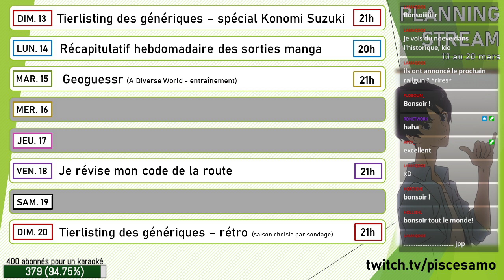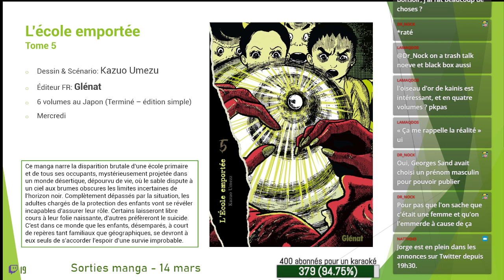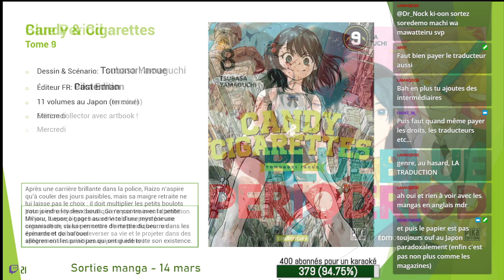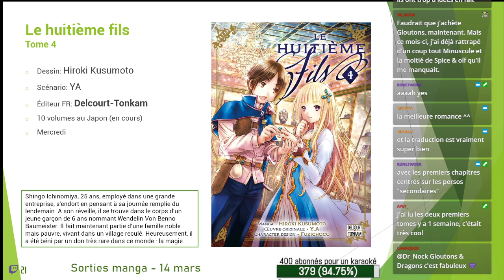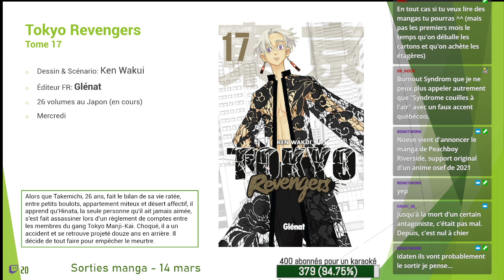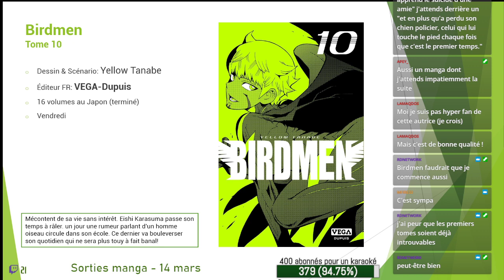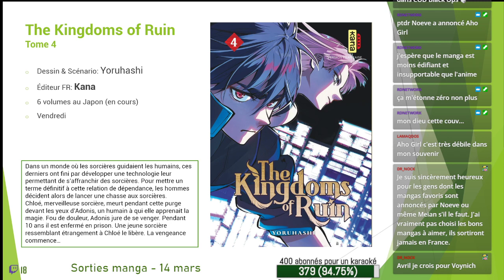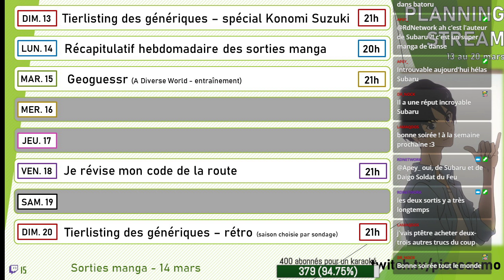MULTIPLEX DU MANGA (Les sorties mangas de la semaine du 14 mars)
Une semaine où on s'étend pas mal. A la fois parce que les sorties sont biens mais aussi parce qu'on suit un peu la soirée noeve en parallèle.